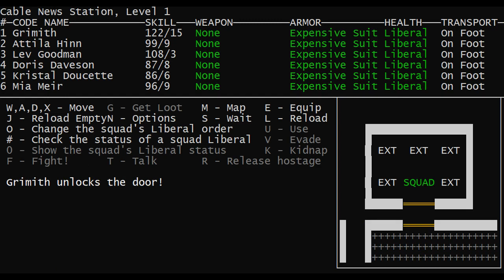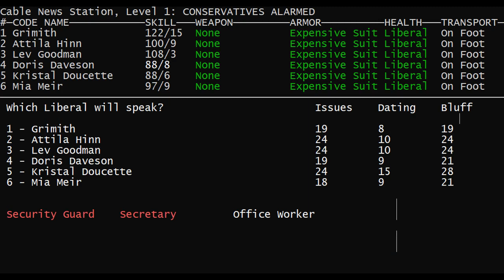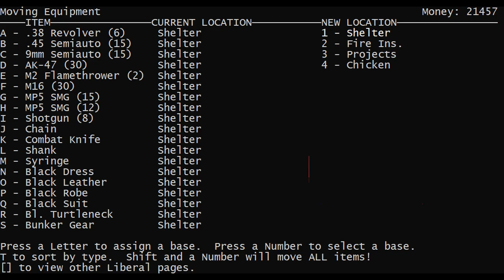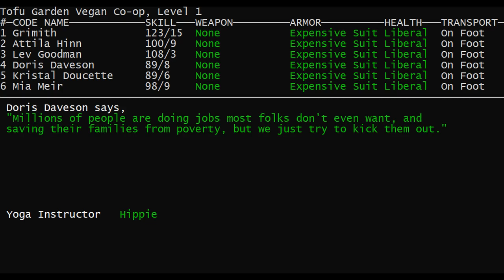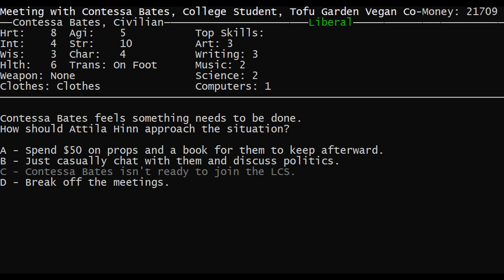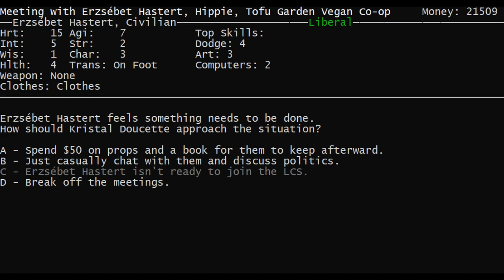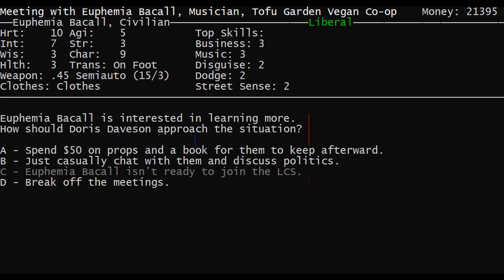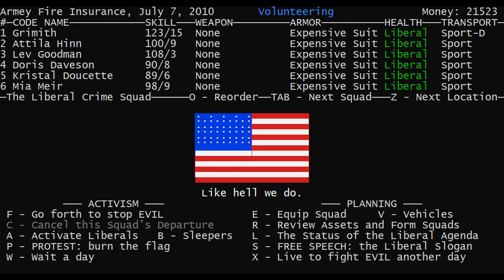LGWI - Liberal Crime Squad v4.12.49 // 29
Big change sweeps from Davenport, Iowa. I may have said a few times this series that we were in Des Moines. Whoops.